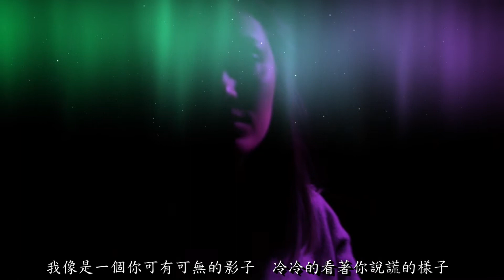❤♫ 彭羚 - 囚鳥 (1996)